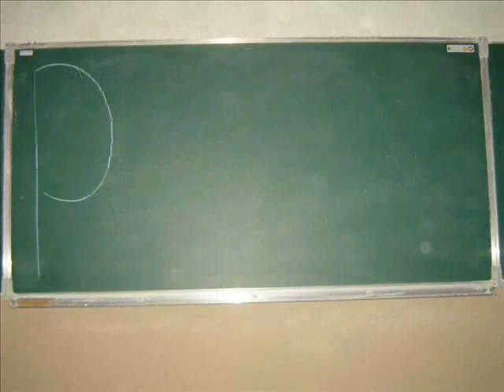Video Atelier Photo-Video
Camp Roeland été 2009